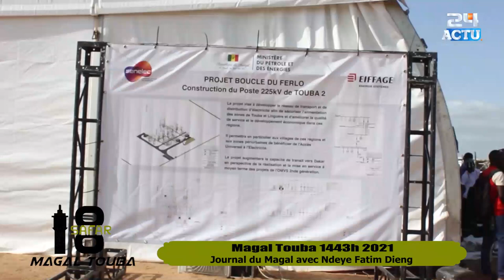Journal du Magal Touba 24actu le 12 Septembre 2021